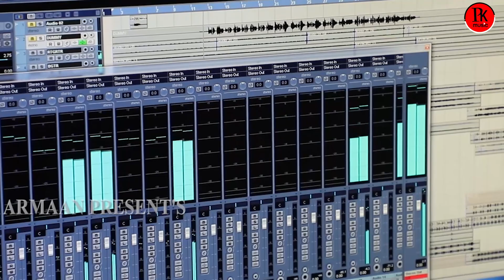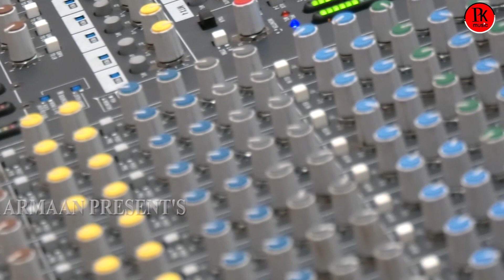Facebook || Human Sagar || Ramesh Kumar || Prashant Kumar || Pk Music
♥II Odia Superhit Sad Song Track II♥
♥II Exclusively On PK Music II♥

Lyrics : Lipun & Bhubun
Singer : Ramesh kumar
Rec. & Mixing : Sanjay Moharana
Studio: Fine Tune Inn (Cuttack)
Camera : pk music
Editing : Anuprava Creation
Banner : Pk music

ll copy rights reserved with PK MUSIC